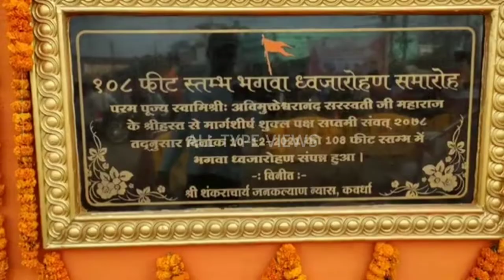🚩108 फ़ीट ध्वज चौक कवर्धा लोहारा चौक / कवर्धा सिटी Dhwaj Chowk Kawardha Lohara Chowk | Chhattisgarh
dashrangpurcity#